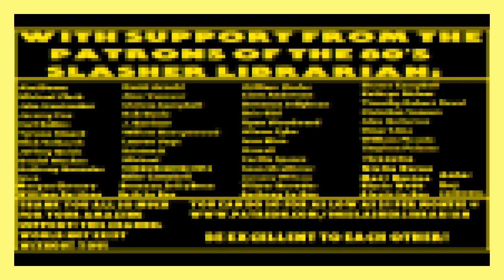Slash Trax Action News #19: Nintendo Housefires, Dwight Howard & Ric Flair's Next-Final-Last-Match